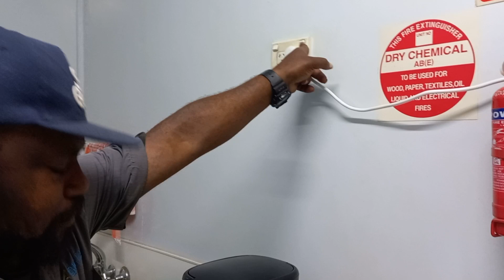Brewing Agmark Coffee